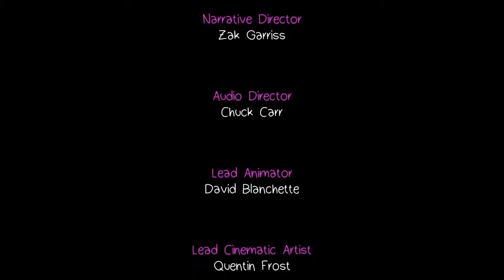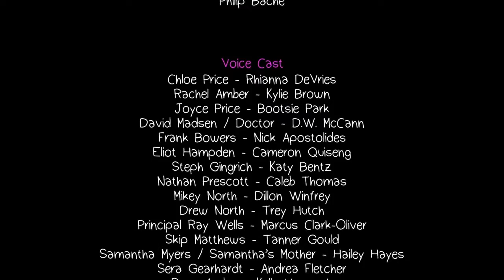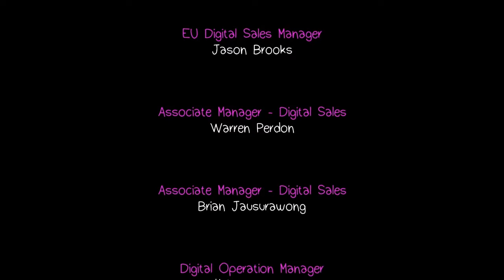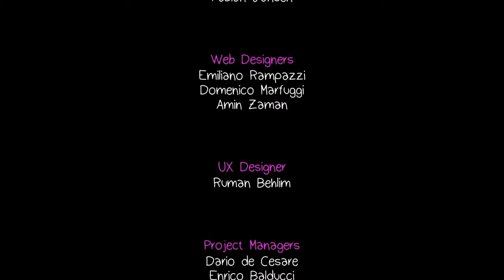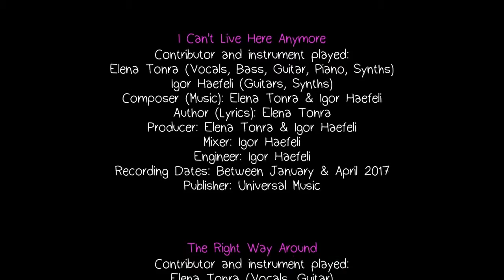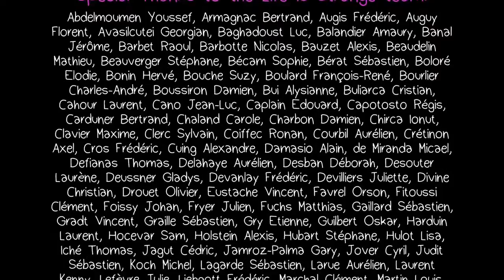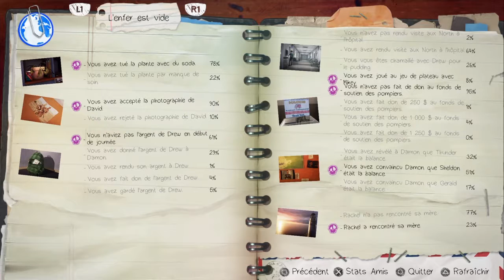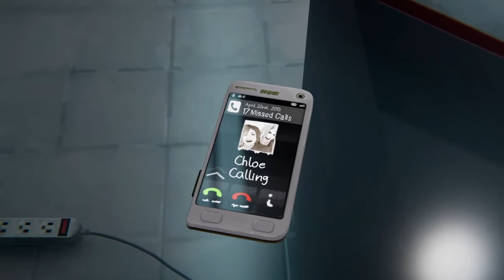Lis BtS #18 La Triste Vérité...FIN